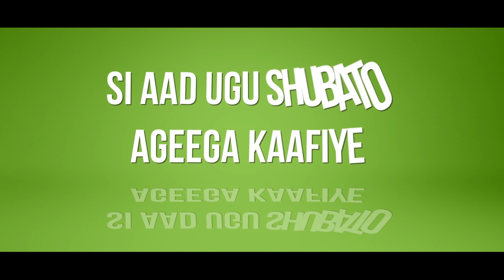Unlimited call and Free SMS, only pay 7 Dollar per month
Telesom Company - Somaliland